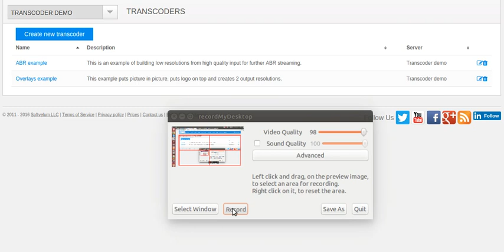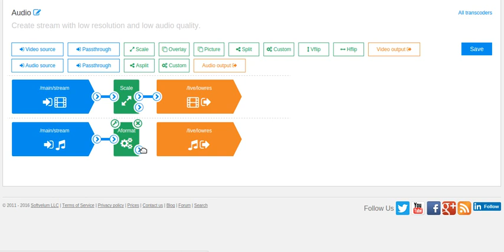Nimble Streamer Transcoder sneak preview for audio transformation workflow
This is a sneak preview of Nimble Streamer Transcoder UI usage. This example shows setup for audio transformation - re-sampling and bitrate reduction. Also, a low-resolution video is defined for result stream.